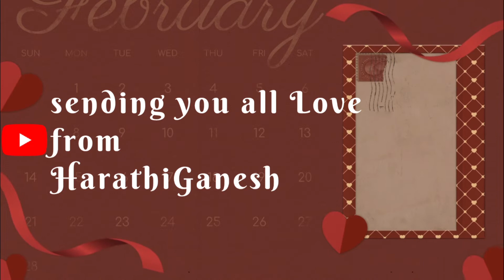Valentine's day wishes to all | HarathiGanesh | காதலர் தின வாழ்த்துக்கள்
Being valentine's Day i thought a small sending of love as token of my love to u all is essential 😍😍😍😍
So sending u in different shades ...will u accept??

Glad u liked ...Thanku